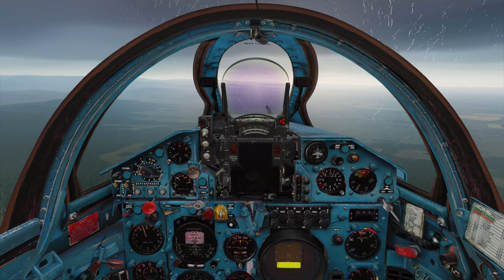DCS World - MiG-21 - Vietnam 1970 - Jolly Green Giant Down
On 28th of January 1970, an F-105G was shot down over North Vietnam. Both crew members eject and a CSAR mission is soon launched from Thailand. Jolly Green Giant helicopters wait near Laotian border for clearance into North Vietnam. However, they have no fighter cover and a pair of North Vietnamese MiG-21s takes them by surprise.

Sources:
- Istvan Toperczer - Osprey Combat Aircraft 29 - MiG-21 Units of the Vietnam War
- Istvan Toperczer - MiG-21 Aces of the Vietnam War

Some discrepancies between sources, especially about the F-105G shoot down. Nature of their mission varies, the cause of shootdown varies (a MiG-21 which is not likely or AAA which is more likely). Also, Istvan Toperczer gives a wrong serial number of the HH-53B shot down (66-14434 is correct)

0:00 Cinematic Intro
4:19 Narrative Intro
7:26 Combat
9:29 Post Battle and Landing
10:31 Final Words